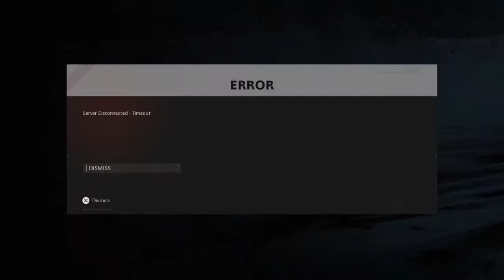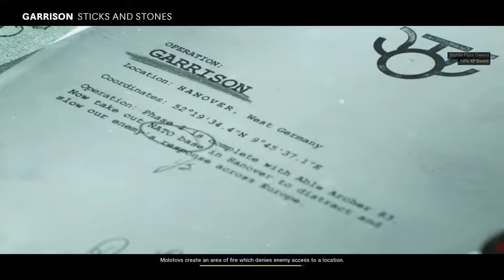Maai avond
hoi ik ben Ruben en ik ben 14 jaar en ik maak voornamelijk game video's van Call of Duty andere game's en ik maak ook soms een top 10 en muziek dus abonneer

projecten in ontwikkeling

Google website

disscord sever kan je al in maar is nog aan het verbeteren

mensen waar ik mee samenwerk

Midnight games

bateng official

links onderin